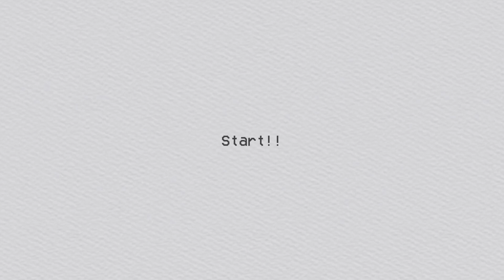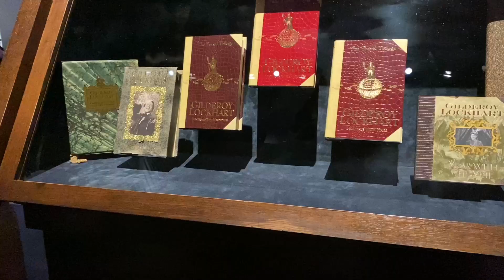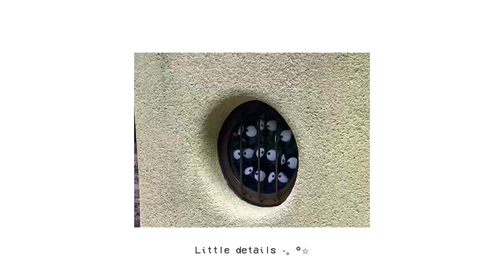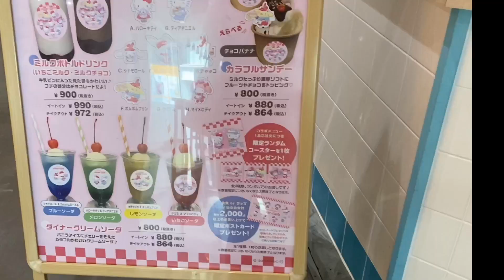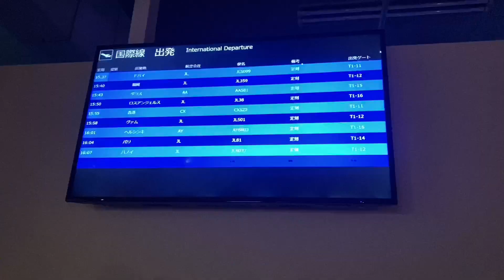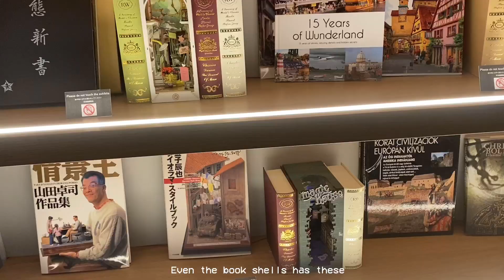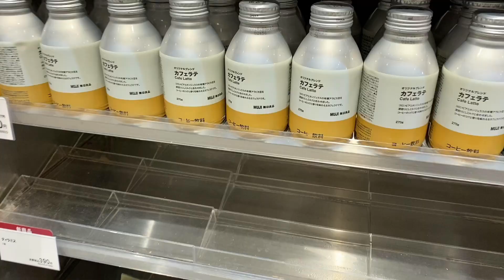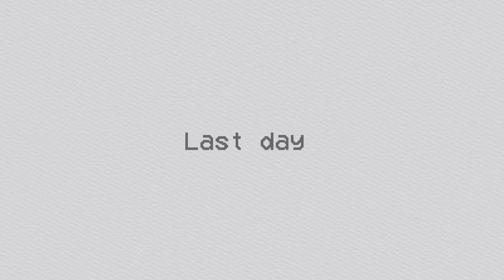Japan diaries ep.2 🎨: museum vlog, what I eat in tokyo, shopping, etc.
Thank you for watchingg